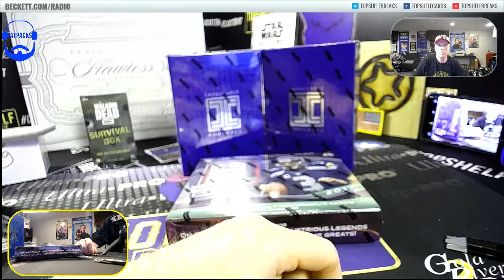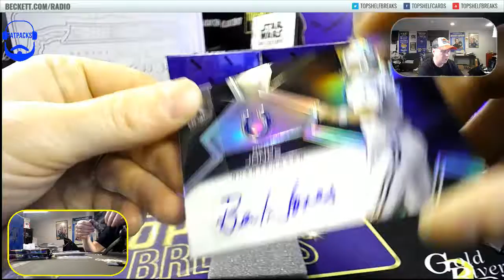BIG HIT DON SPECTRA FAT PACK